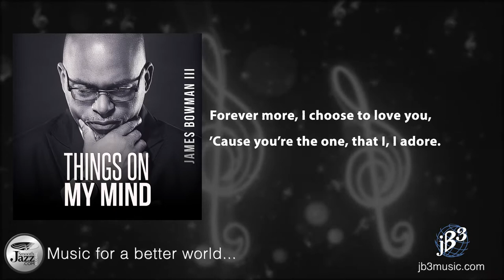"Forever More" Lyric Video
Lyric video for a track from my latest CD project, "Things On My Mind".

The track is entitled, "Forever More".

Marketed by "Smooth Jazz Global".